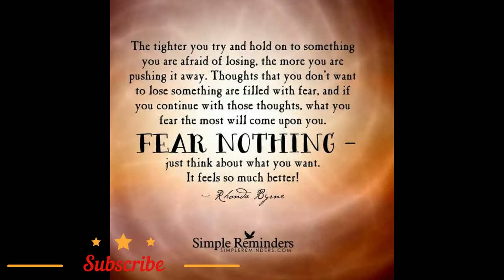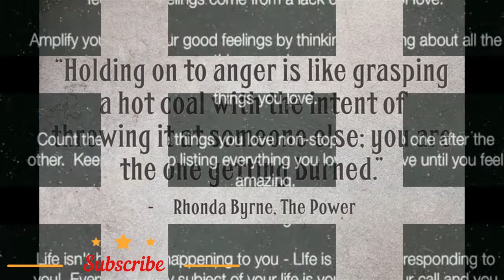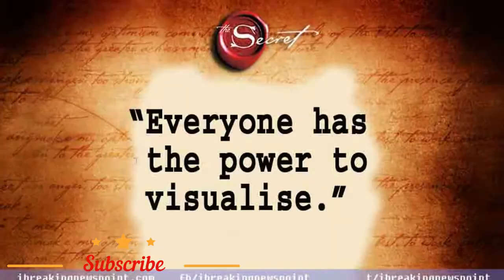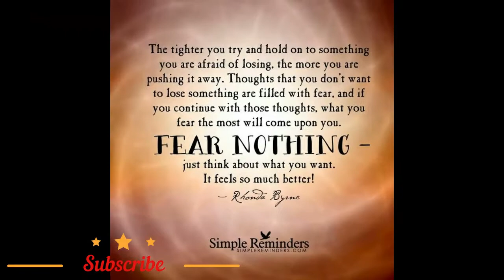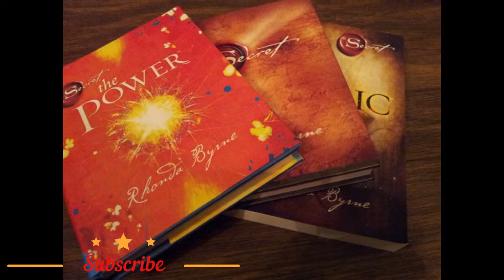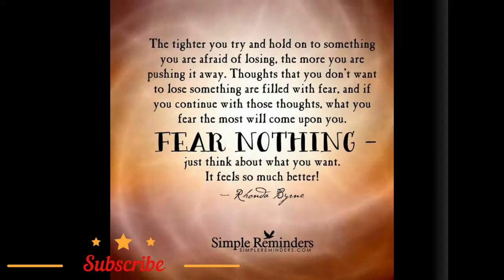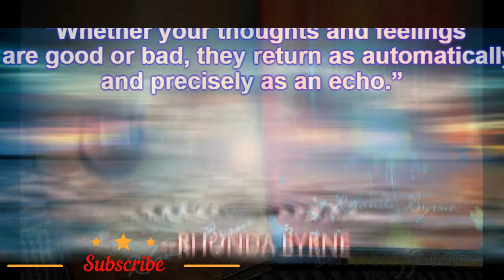The Power (The Secret) - The power to have anything you want.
D'Ageless Organics
Link:

The Secret revealed the law of attraction. Now Rhonda Byrne reveals the greatest power in the universe -- the power to have anything you want.

In this book you will come to understand that all it takes is just one thing to change your relationships, money, health, happiness, career, and your entire life.

Every discovery, invention, and human creation comes from The Power. Perfect health, incredible relationships, a career you love, a life filled with happiness, and the money you need to be, do, and have everything you want, all come from The Power.
The life of your dreams has always been closer to you than you realized, because The Power -- to have everything good in your life -- is inside you.

To create anything, to change anything, all it takes is just one thing…The Power.